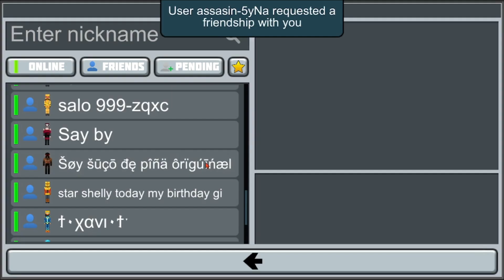My 100 Subs event Done (PlanetCraft|PlanetOfCubes)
Hello guys.